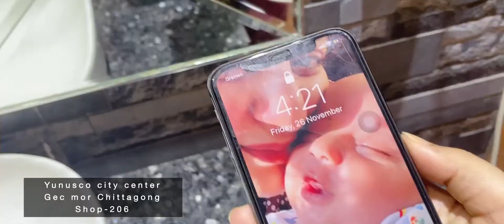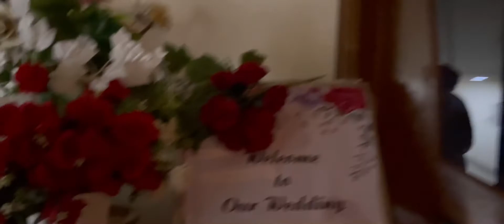ঢাকা থেকে চিটাগাং এক দিন এর জার্নি| lifestyle vlog